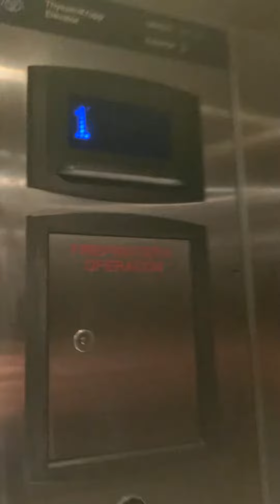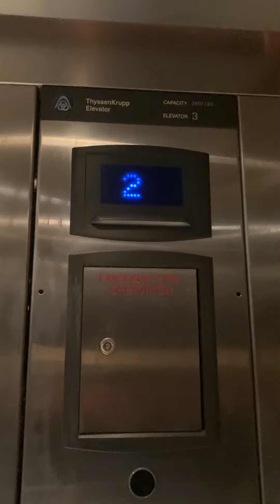3rd Thyssenkrupp signa4 elevator at the North parking garage at Fairview village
Now this definitely is the best running elevator in this garage.